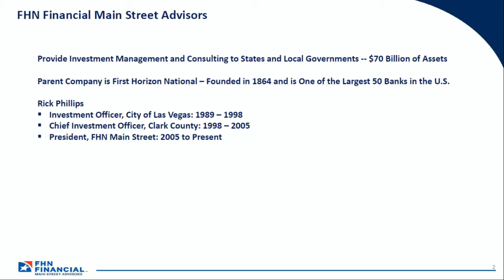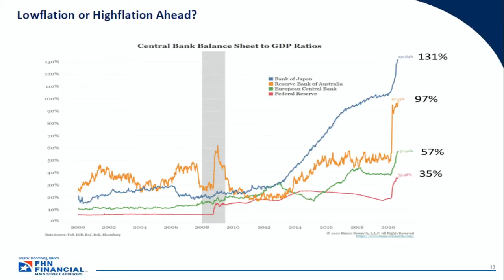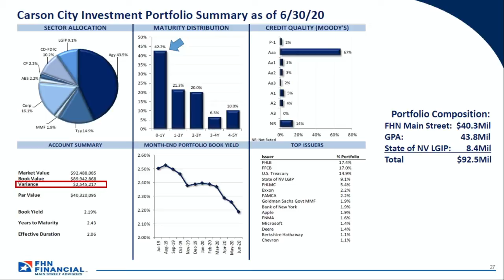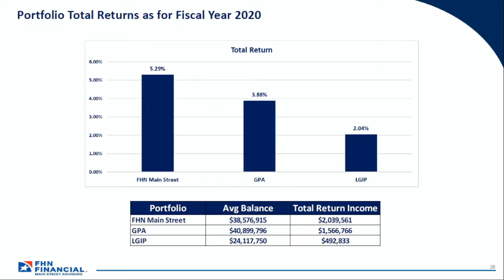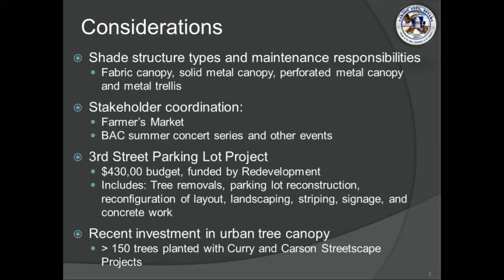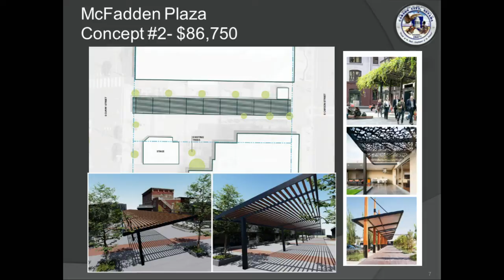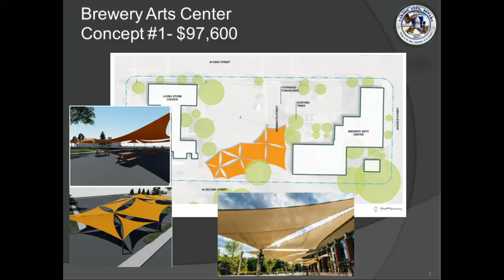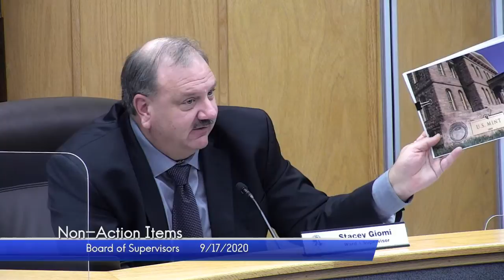Board of Supervisors Meeting 9/17/2020 Part 1 of 2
Part 1 of the September 17th regular meeting of the Carson City Board of Supervisors.